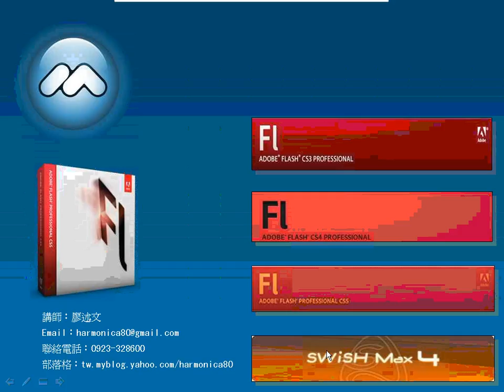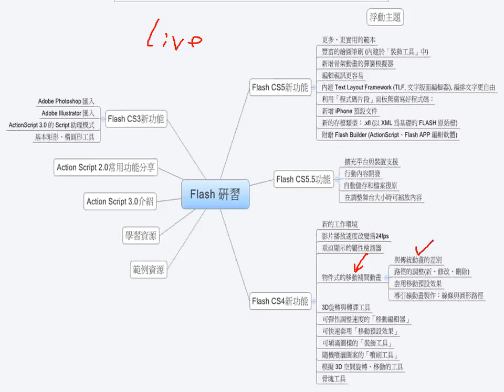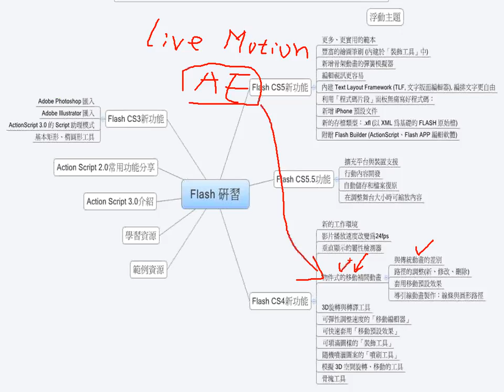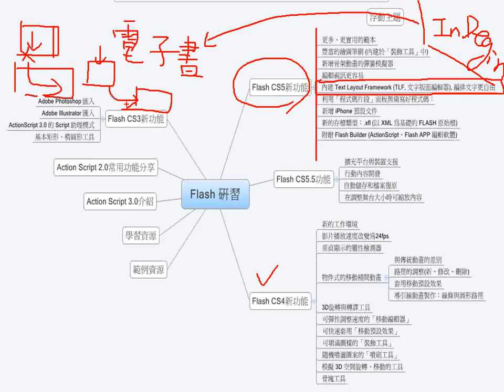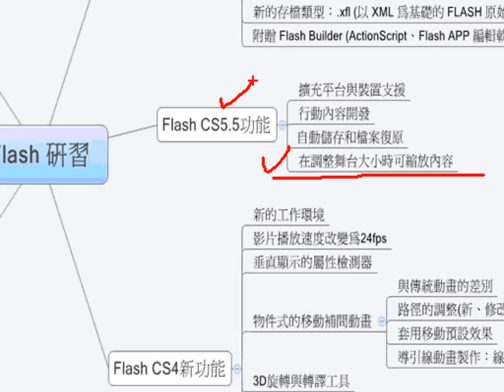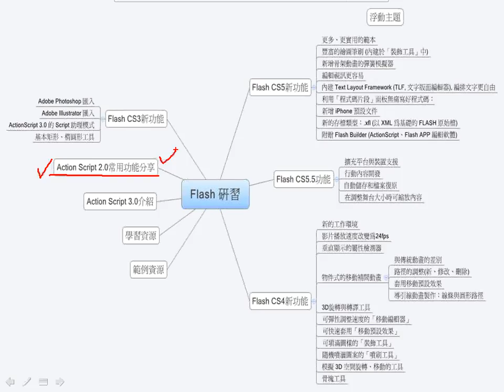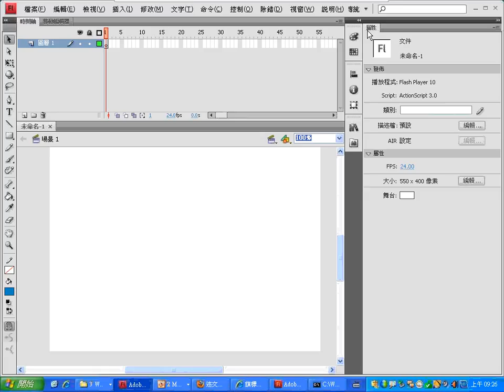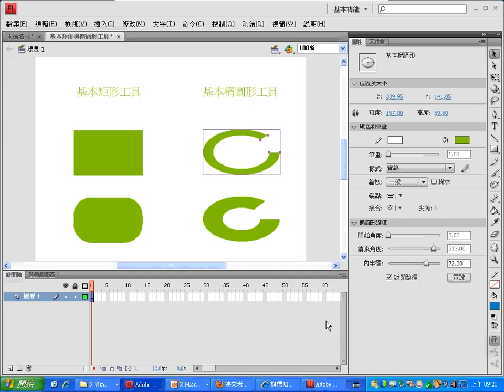01Flash版本介紹與CS3新增功能